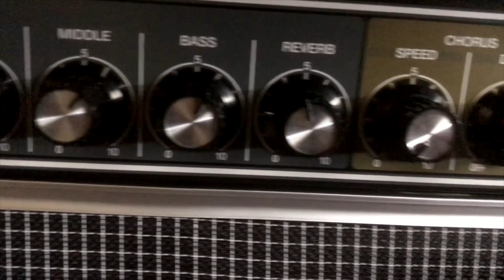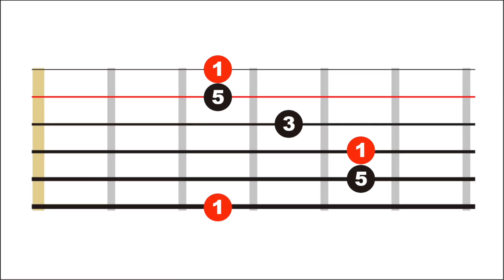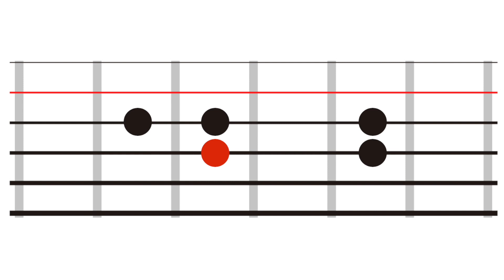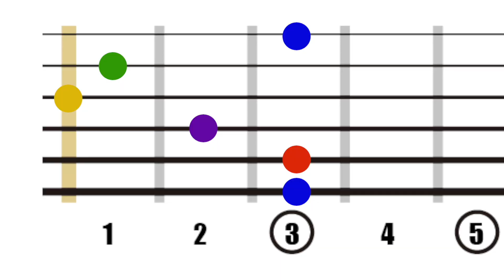ギターがもっと楽しくなる：目からウロコ！513メジャートライアドの法則！（脱初心者！）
知ってると、ちょっとタメになるコードの知識です。
セーハのコードと、開放弦を使ったオープンコード。
別のものだと思ってたら、実はそうではないんですよ。

ここを知っておくと、コードバッキングを展開するときなどに
ちょっと役立ったりします。

知っていて損はない知識だと思います。

※ここで解説しているのは、いわゆるCAGEDシステムのことではなく、
　ギターの構造上の話です。

‹ギターがもっと楽しくなる・Guitar Knowledge Share›
たった３つのフォームでダイアトニックスケールを覚える方法！（脱・初心者！）
無限指板から覚えるダイアトニックスケール５つのパターン！（脱・初心者！）